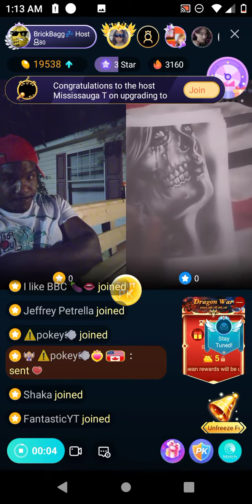Art on BIGO Tv Brick Bagg